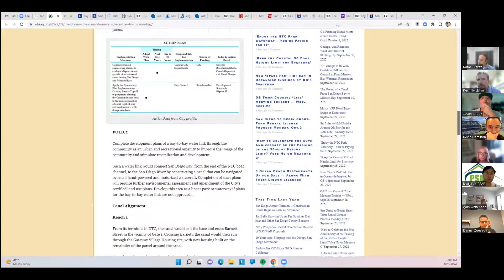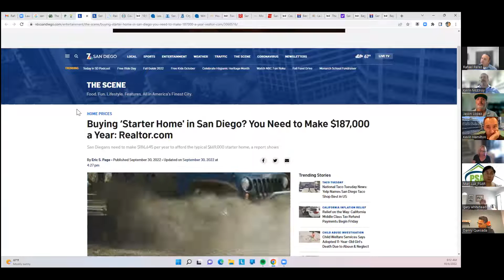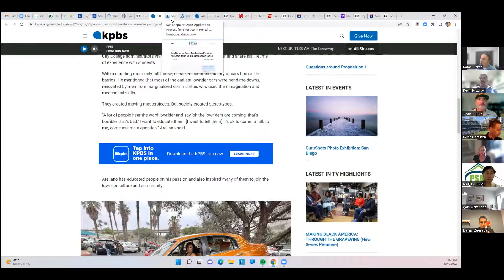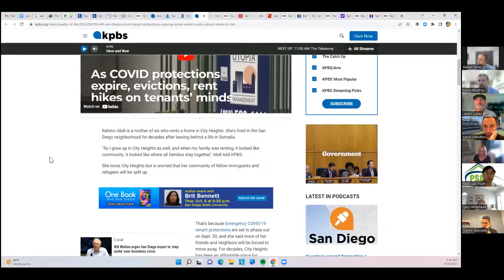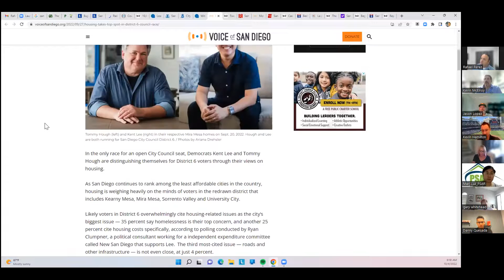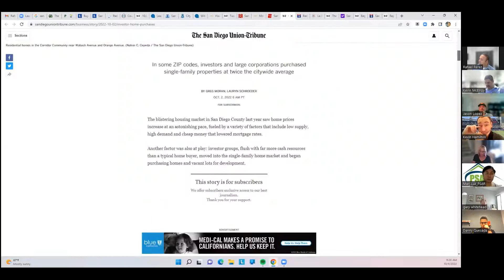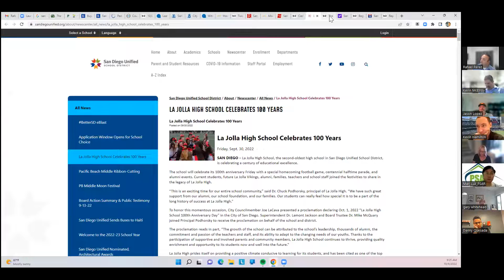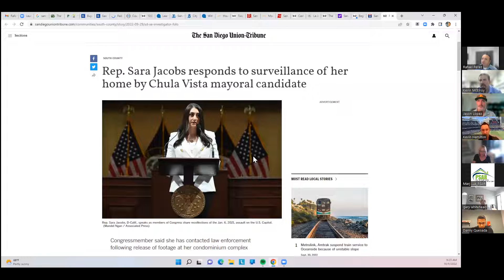Rafael Perez's City Update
Be in the know about what is going on in San Diego as it relates to real estate.